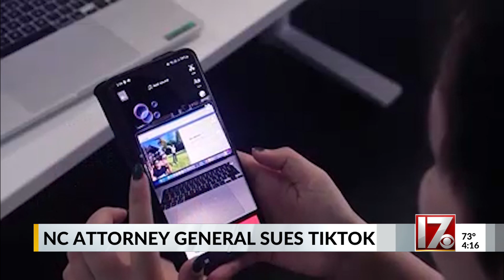NC Attorney General sues TikTok